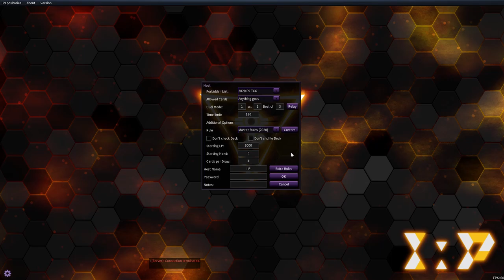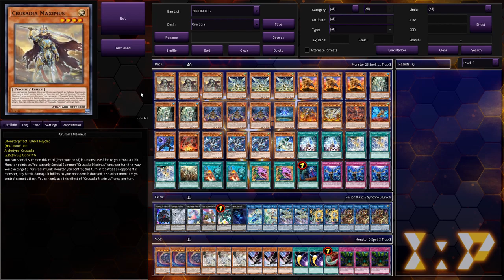Crusadia OTK Deck Quest | Part 2: Casual Matches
In the second part of a Deck Quest, I take my current Crusadia OTK build online to take on 5 matches in EDOPro's casual server. With a straightforward go second Link climb strategy, it's a neat little budget strategy with some cool variations. This build is a relatively simple one, but it can still punch hard enough to knockout the opponent in one turn. Hopefully.